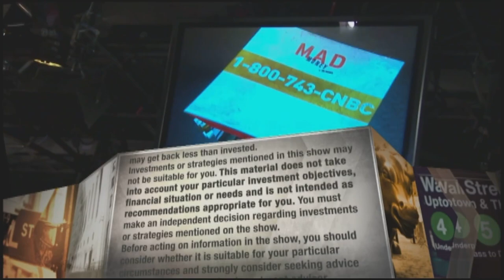Utz CEO: Expanding into dollar stores is a way to grow sales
Dylan Lissette, the chief executive of Utz, told CNBC's Jim Cramer that expansion into dollar stores is promising way for the snack maker to boost sales.